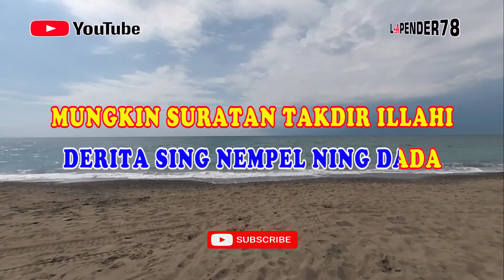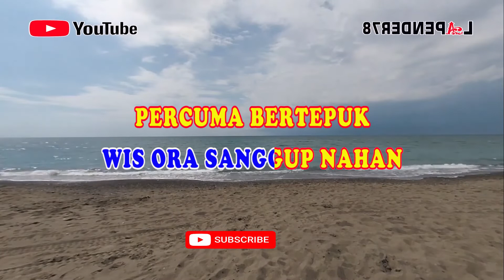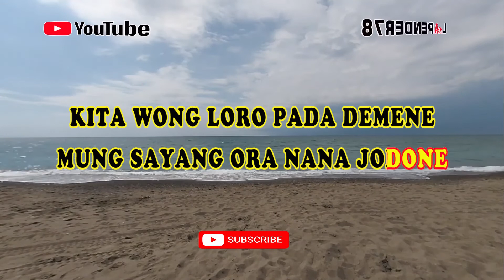Tetesan Banyu Mata 🎵 Aas Rolani 🎤 Karaoke lapender78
Putra Majalengka